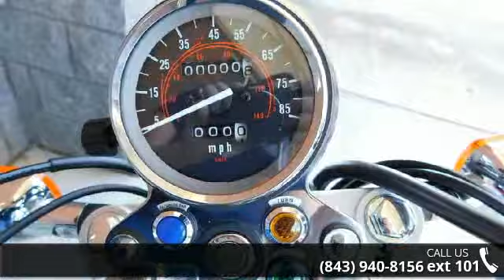2016 Honda&reg; Rebel&reg; - Velocity Powersports - Lads...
2016 Honda&reg; Rebel&reg; Condition: New Exterior Color: Red Interior Color: Candy Red Stock